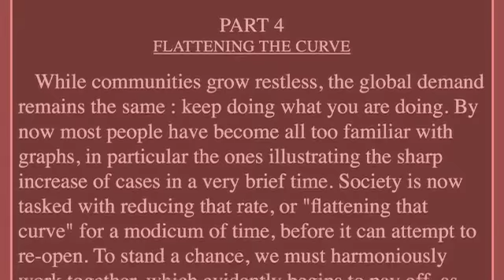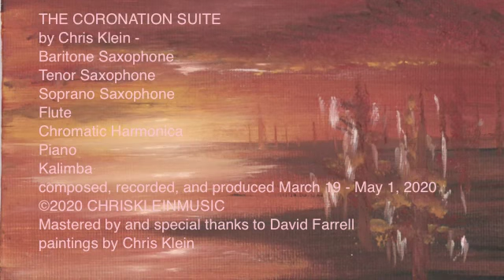The Coronation Suite Act 3 Part 4 - FLATTENING THE CURVE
ACT 3
PART 4
FLATTENING THE CURVE (4:53)
     While communities grow restless, the global demand remains the same : keep doing what you are doing. By now most people have become all too familiar with graphs, in particular the ones illustrating the sharp increase of cases in a very brief time. Society is now tasked with reducing that rate, or "flattening that curve" for a modicum of time, before it can attempt to re-open. To stand a chance, we must harmoniously work together, which evidently begins to pay off, as long as we fight the urge to start back up too soon.

Footnotes:

       The Coronation Suite is a concept piece, a combination of Jazz and Classical Music, which I composed with the intention of playing all the parts myself, while in quarantine. Essentially, it is me writing the music to accompany my existence, as I, and the rest of the world, live during the Coronavirus Pandemic. Growing up I loved a few things that contributed to this concept. Classical Music and Opera, for example, occupy  a place in my heart since I was a child. At probably 8 years old, I remember tearing up during Madame Butterfly, and telling my dad it was because of the music, and his reply being its not because it was sad, it was because it was so vastly beautiful. This forged the union of passion and music that would accompany me for the rest of  my life, as I realized that you can not only communicate emotion with music, but you can also cause it. Jazz and Blues music captured me early on as well, with their ability to convey compassion and emotion, similar to that of classical music, but with an emphasis on personality. In classical music, the idea is to get the message across by delivering it the composer's way, in Jazz and Blues, same message, but you deliver it your way…or at least that's how I see it.  25 years ago, when I was discovering Jethro Tull, I found an album called "Thick as a Brick," which was one continuous song that lasted 45 minutes, and I remember considering that a great accomplishment for a band to push the envelope in that manner, and create something so vast.  All of these factors, and many more, combined with the mandatory quarantine, left me at home with all my instruments and nothing but time, energy, and a need to fan the fires of musical creation within me in a different, constructive way.  This body of music is what I have composed to accompany my life in this pandemic period. It acts as my diary, sonically detailing the story as it occurred. I took a theme, began to compose, choose an instrument to begin with, then recorded on one condenser, one omnidirectional microphone. Using ProTools I multi-tracked until I achieved the sound I was looking for, while mixing, subtracting, and refining the song along the way. The songs are chronological, and accordingly, the suite is paced to be taken as a whole…so while the world is a captured audience, I offer up an hour long set of music. What I present here just takes us to intermission, chronicling the beginning of the end of our calm, regular life, and leading up to the flattening of the curve, with a questionable future. The pandemic is ongoing at this point, and the story still needs more: a tragedy, a hero, a cure, and a triumphant return to normalcy.

THE CORONATION SUITE
by Chris Klein -
Baritone Saxophone
Tenor Saxophone
Soprano Saxophone
Flute
Chromatic Harmonica
Piano
Kalimba
composed, recorded, and produced March 19 - May 1, 2020
Mastered by and special thanks to David Farrell